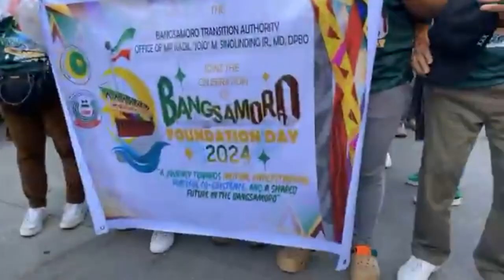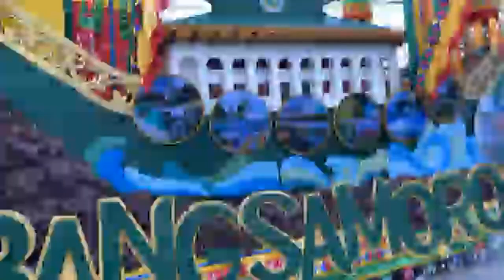THE FIFTH BANGSAMORO FOUNDATION DAY 2024